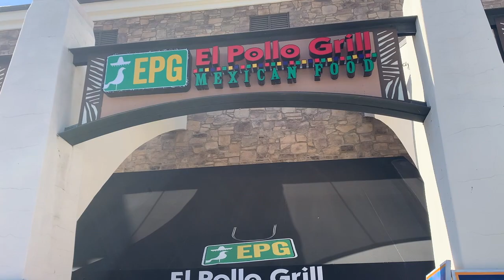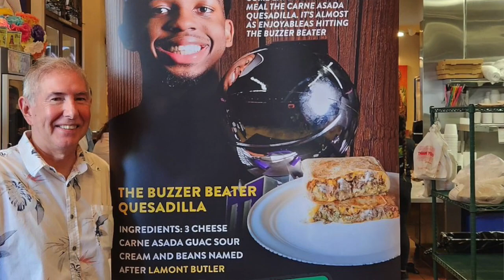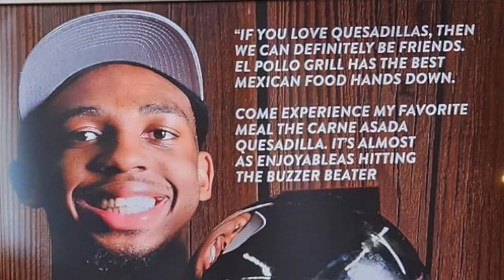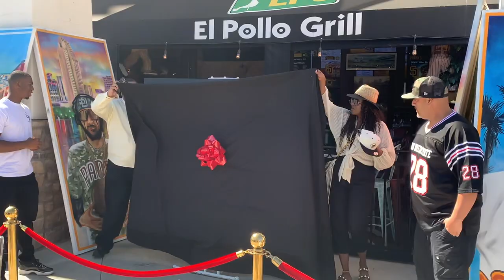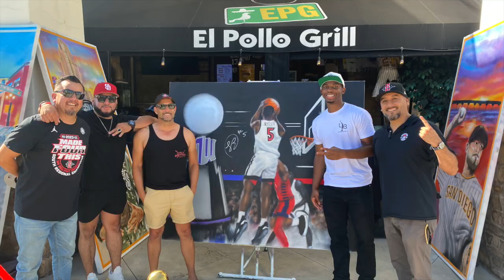SDSU's Lamont Butler Releases His Own Mexican Food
It’s been just about 5 months ago at the Final Four that San Diego State’s Lamont Butler hit the shot Sons of Montezuma everywhere will never forget. This past Friday AUGUST 4th Lamont Butler had the image of that shot commemorated at the Otay Ranch El Pollo Grill in Chula Vista, CA.

Family, friends, teammates, local media and the Sons of Montezuma Podcast  were invited down to the restaurant to celebrate the unveiling of the artwork. We had the chance to catch up with all that the Butler’s have been up to this wild off season.

For more related SDSU Aztecs news, articles, episodes, and our custom merch and NIL Shop, please visit: sonsofmontezuma.com